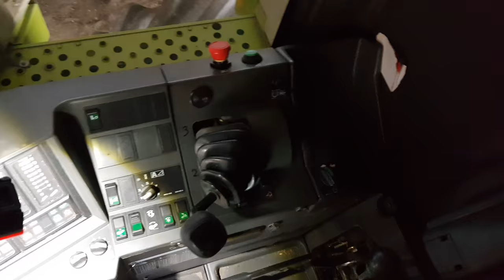PATENT NA OCHRONĘ KOMBAJNU ZBOŻOWEGO CLAAS MEDION LEXION DOMINATOR MERCATOR SENATOR VLOG NIEZALEŻNY